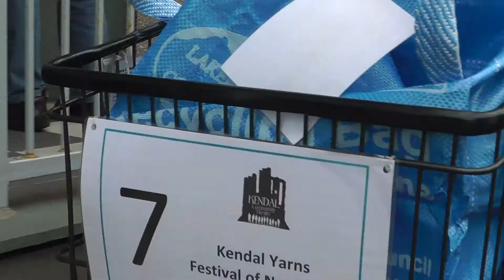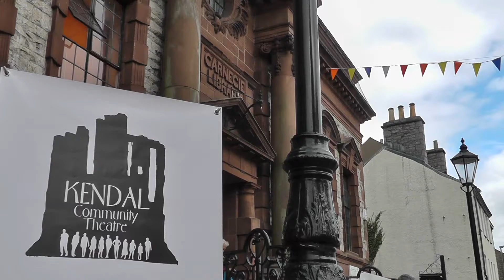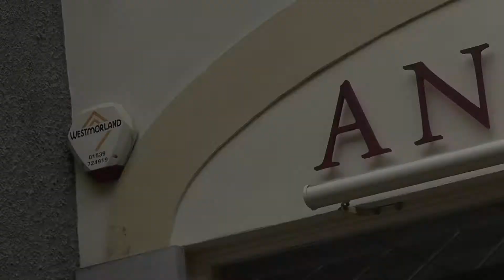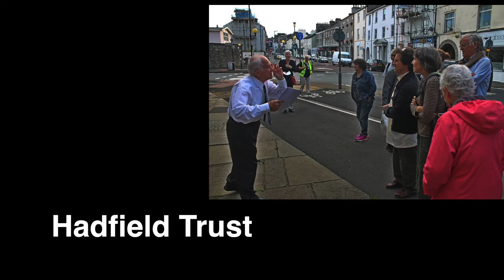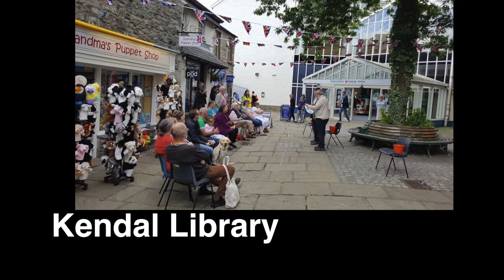A Glimpse of Kendal Yarns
Kendal Community Theatre's amazing production of 58 especially written plays by local and national playwrights, all performed on the streets of Kendal.
This film has excerpts of nearly 20 plays , that's why its just a glimpse of Kendal Yarns